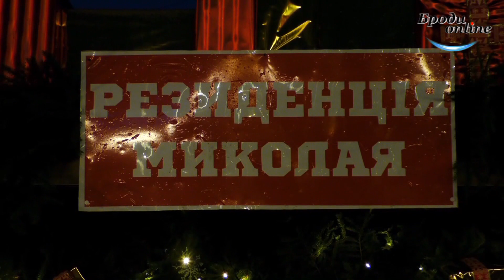Як запрацювала перша Резиденція Миколая у Бродах? (ТК "Броди online")